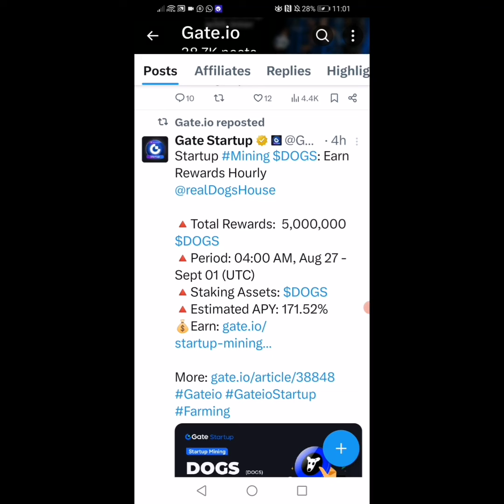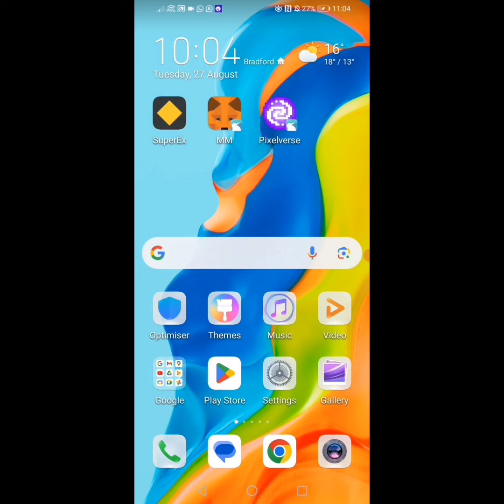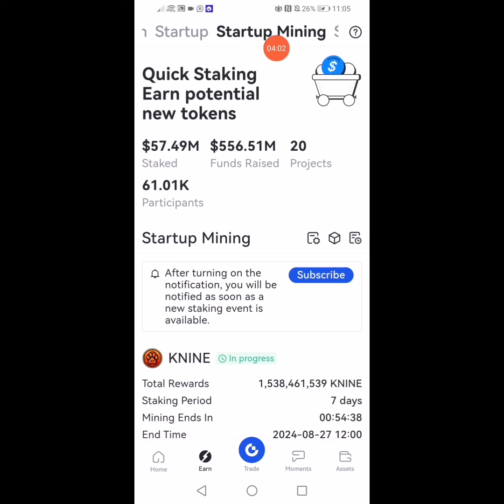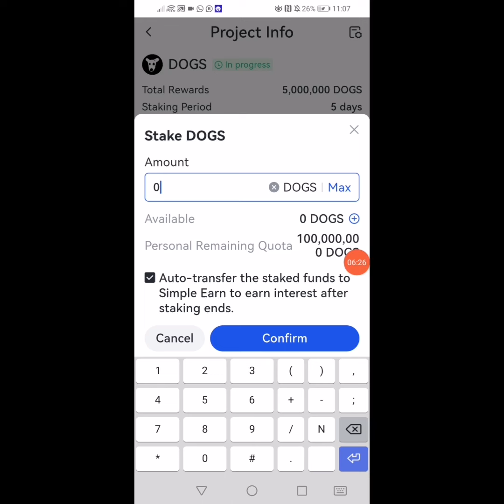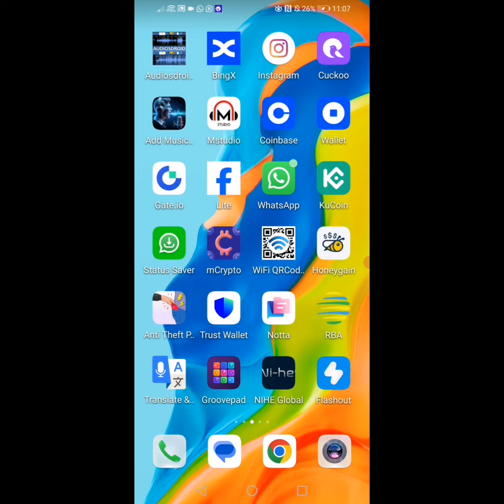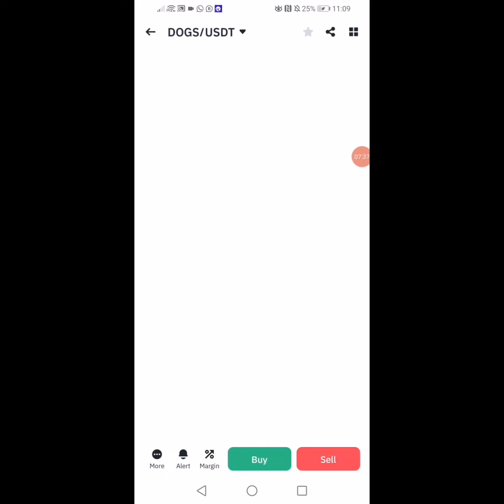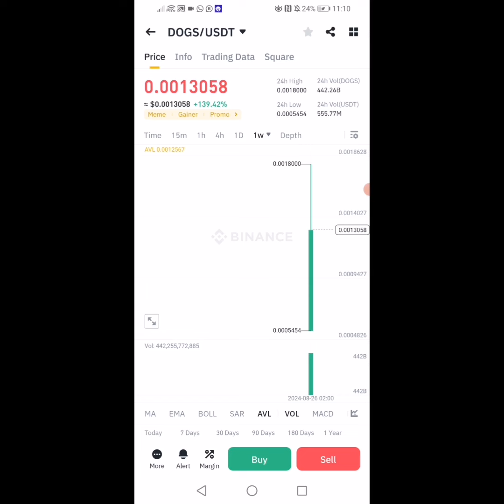Uko Wa Stakinga Dogs Zawe Ugahabwa Inyungu kuri Gate. io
Uramutse ugize ikibazo cg ikifufuzo nyandikira muri comments cg ukanyandikira kuri watsspp 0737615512.

Tanks for washing